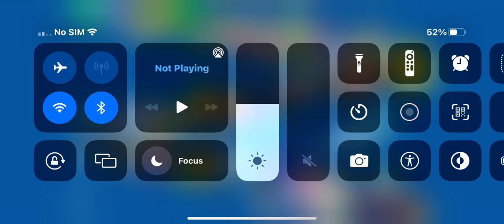The amazing world of gumball game￼: Skip-a-head￼. Part 1